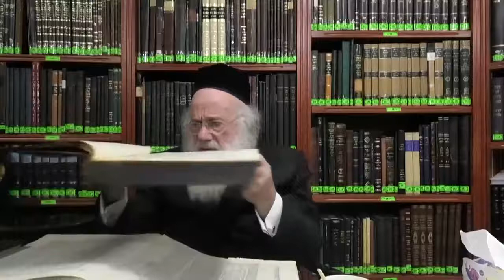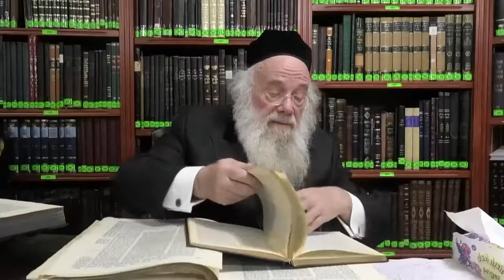פרשת בא תשפ"ד - שיעור בעיון - הרב אברהם שלזינגר שליט"א - דברי פי חכם חן